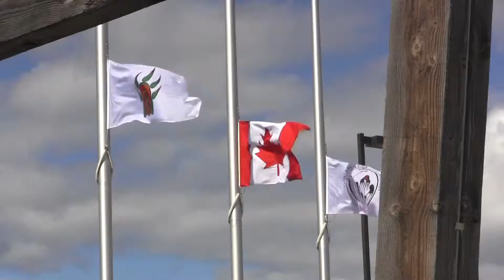randomness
my everyday randomness